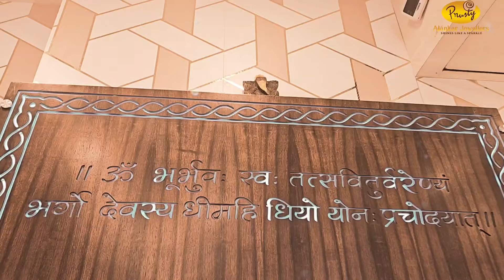CHOOD 🔥WITH APPROX PRICE 🙏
bank Street, jajpur road

GHASIPURA, KEONJHAR